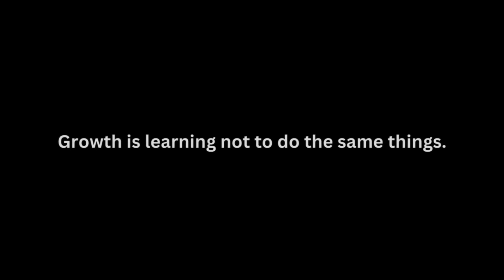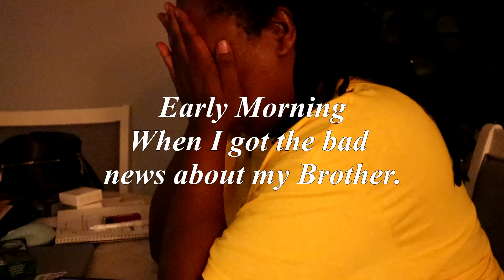S2Ep44: Why Do I Feel Lonely Even Though I Have Friends and Family